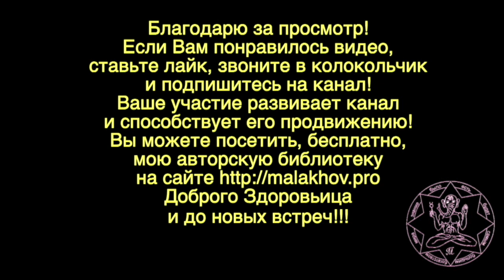КАНАЛ. АНАЛИЗ. ВИДЕО. Малахов.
Просматриваю статистику на канале. Анализирую видео. Я полностью этими инструментами не пользуюсь. Пока на канале задача иная. Но тем не менее, анализ видео для посетителей вещь нужная.